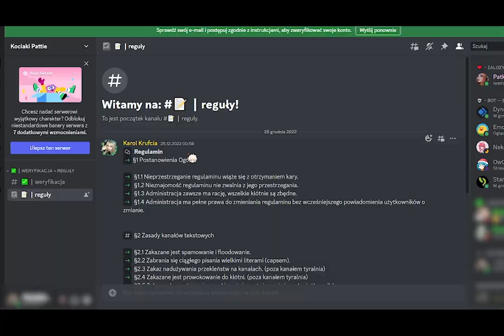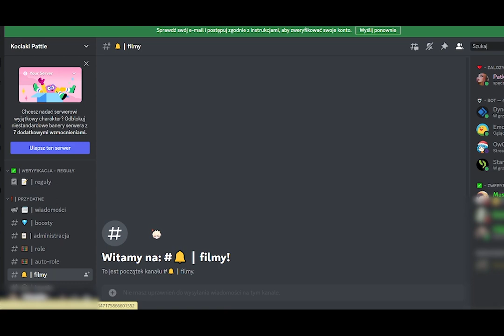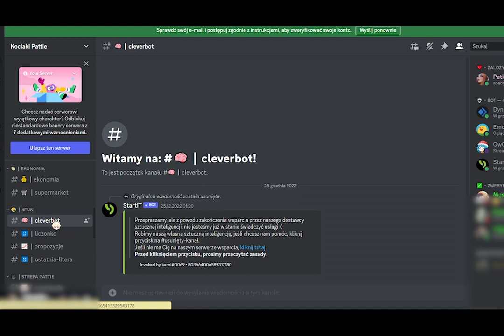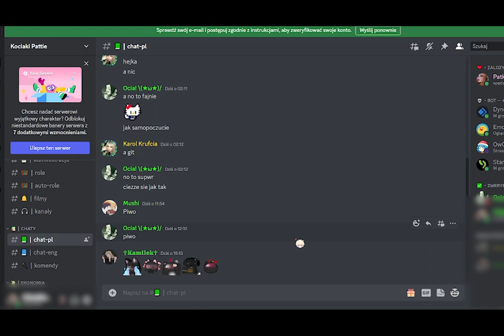To koniec..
Dsc: Patka#2848